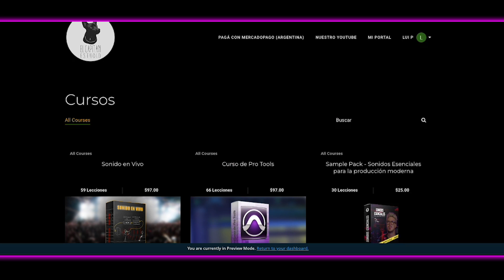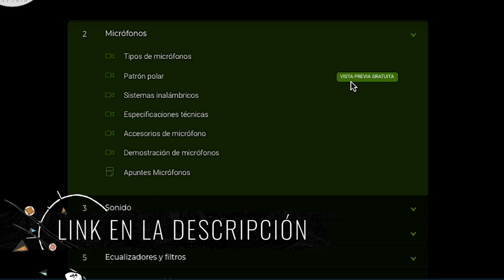NUEVO CURSO DE SONIDO EN VIVO en nuestra Academia de Productores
Preparamos algo muy importante para ustedes y queremos que seas parte :)

⚠ IMPORTANTE: Podes usar el cupón "30off" en el checkout dentro de la pagina de Thinkific (link anterior). Y, si sos de Argentina podes abonar en Pesos al valor oficial con el descuento incluido